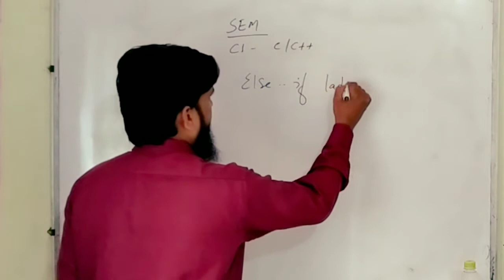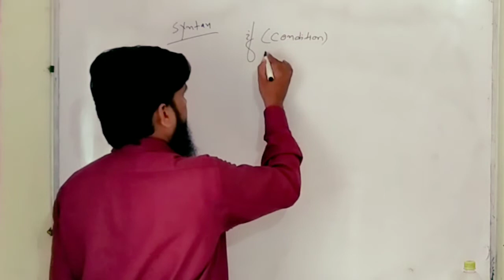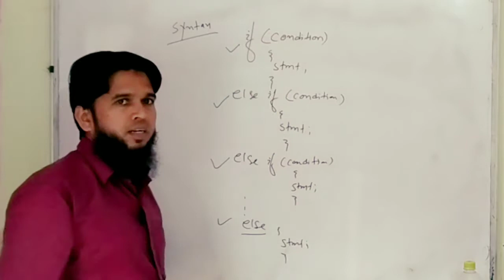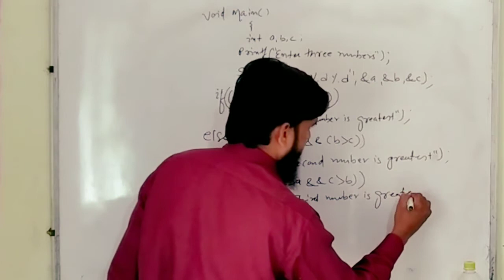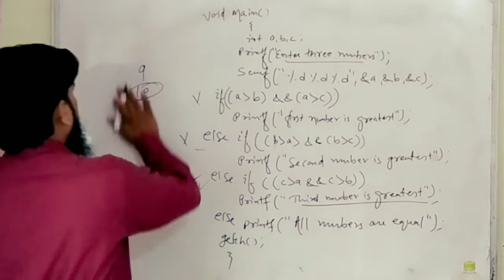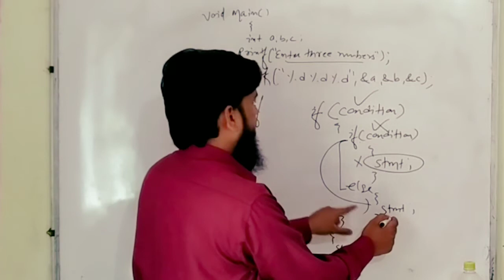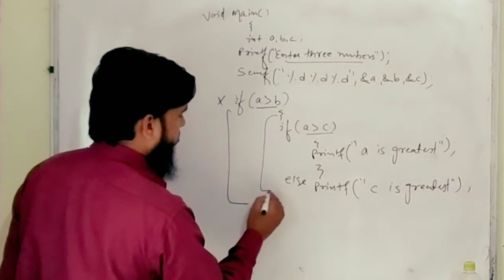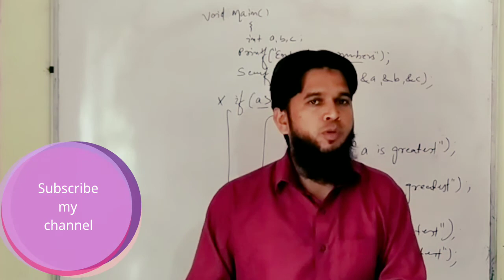else if ladder || nested if statement || decision making and branching || C Programming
decision making and branching
c programming